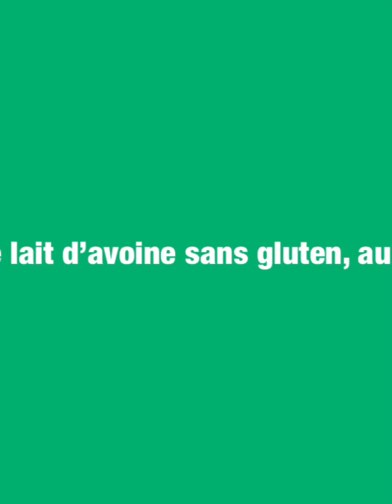Préparation de lait d’avoine sans gluten au végan milker. IG bas, low carb. 😋🥳🎉Non kéto !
Bonjour les amis, venez nous retrouver sur nos pages, groupe ou nous partageons nos propres recettes.🥳😋comptes reliés  à cette chaîne YouTube. Amitiés du sud ouest de la France.

Préparation de lait d’avoine sans gluten au végan  milker.

Préparation du lait d'avoine sans gluten au végan milker
Ingrédients :
Des flocons d'avoine de la marque grillon d’or : 100 grammes
un litre d'eau chaude

Faire chauffer l'eau, mettre dans le végan milker y mettre le tamis puis les flocons d'avoine le sel et mixer au blender. Laissez reposer 5 à 10 minutes avec l'okara dans le lait. Puis préssez avec l'aide du pilon tout doucement. Laissez le refroidir et le conserver au frigo 2 à 3 jours.
Si vous n'avez pas de végan milker vous pouvez le faire dans un récipient et le filtrer avec un sac à lait.
Bonne dégustations les amis.

Flocons d avoine :
Vs pouvez en trouver à la biocoop ou chez Greenweez:

Vegan milker: